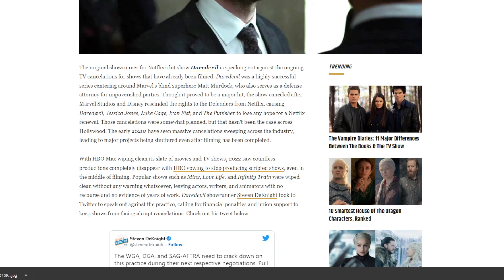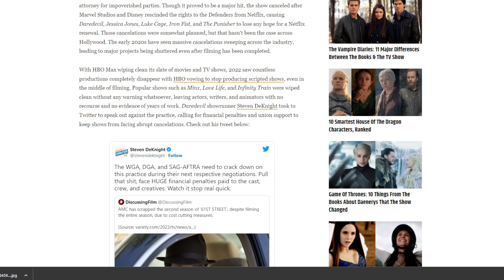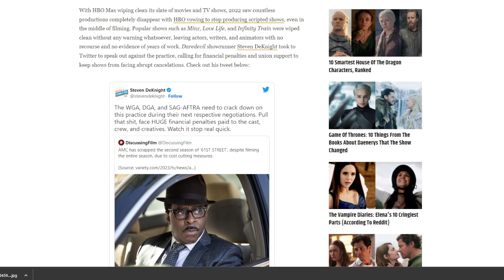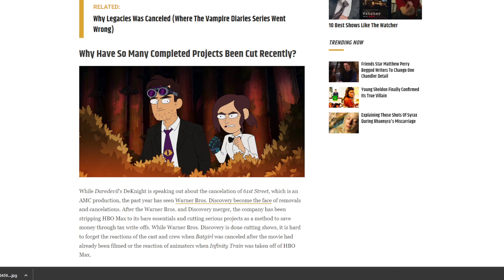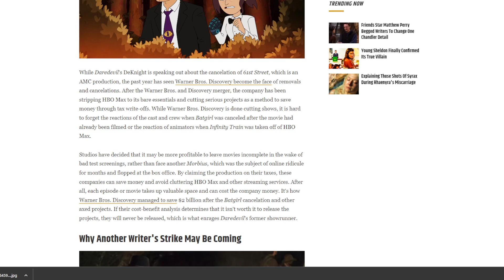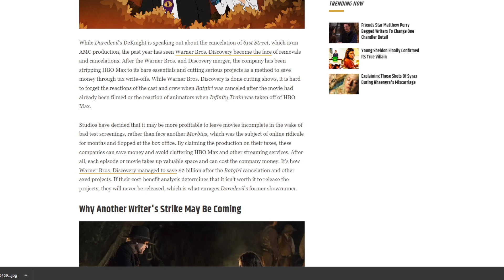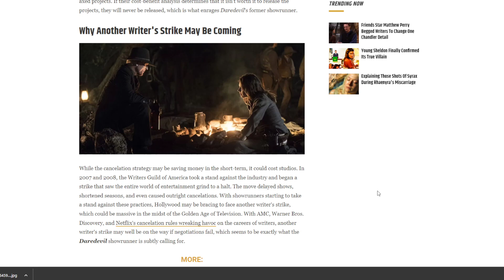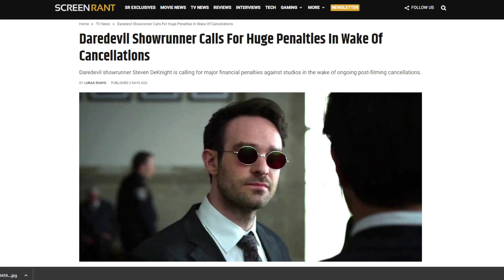Daredevil Showrunner Forgets Who Writers Work For - Suggests Penalties To Studios Or Else